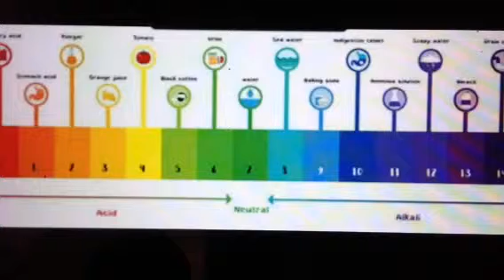AMWAY CARWASH mal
International technology,eco friendly,effective,ecOnomic product from Amway India.Easily remove diets,5 ml CARWASH in 4 litres of water.apply it on car with sponge or cloth,After wash with water.Rinse with a cloth.if you are not used yet try it